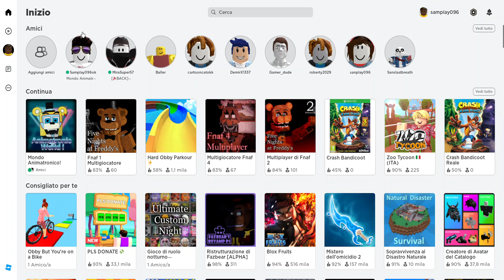fnaf sl e 3 su roblox